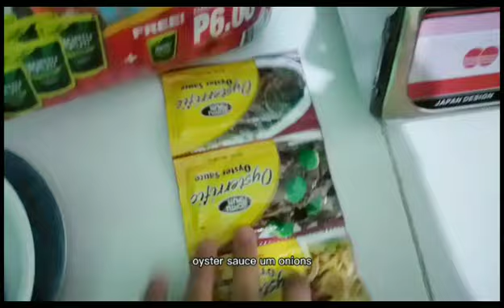What can I get for less than 500 pesos? (OMG)